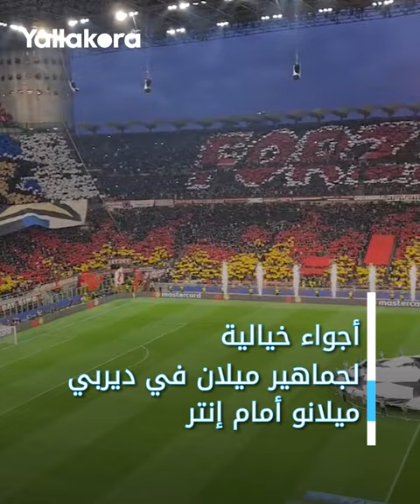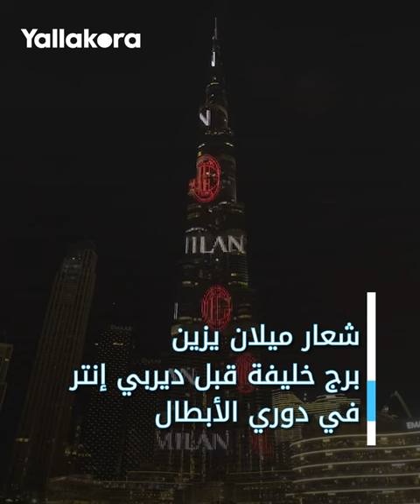لقطات_الأسبوع.. عزومة كهربا للاعبي الأهلي.. وماذا يفعل محمد صلاح في برشلونة؟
تابع أبرز ما فاتك من الأسبوع الماضي الذي شهد العديد من اللقطات المثيرة بملاعب كرة القدم، وكان أبرزها عزومة محمود كهربا للاعبي الأهلي، بجانب إجازة محمد صلاح في برشلونة.